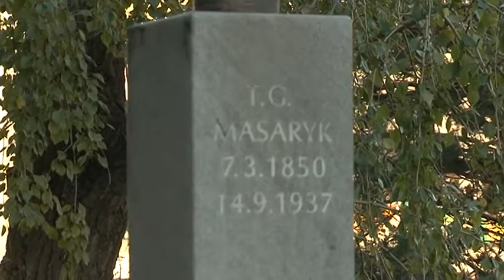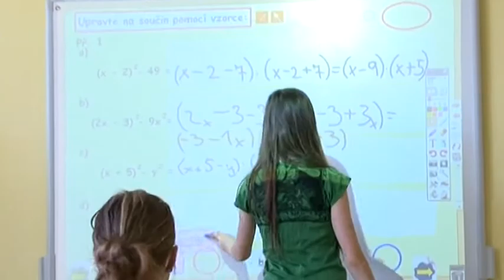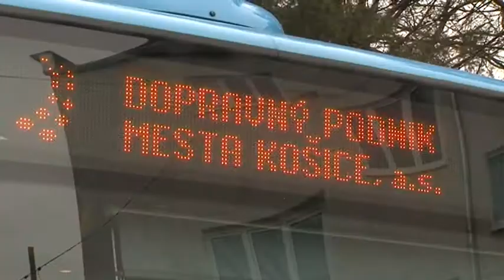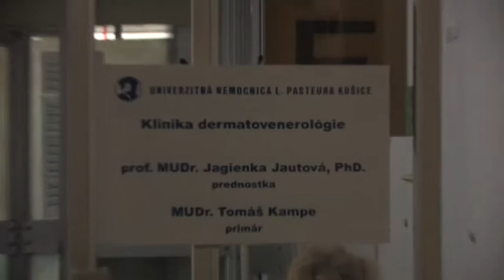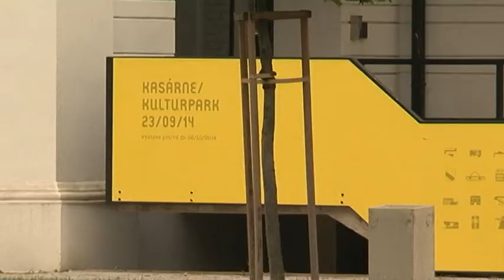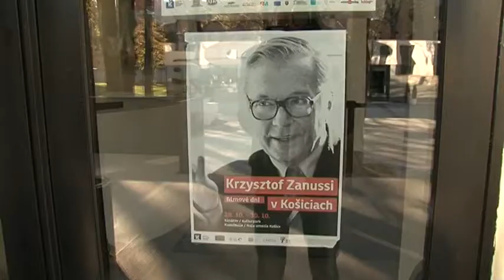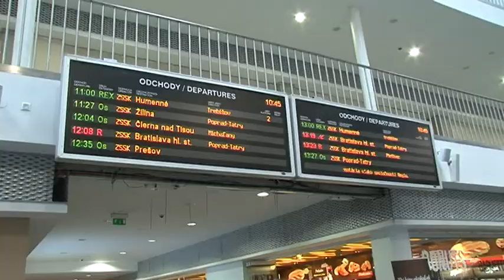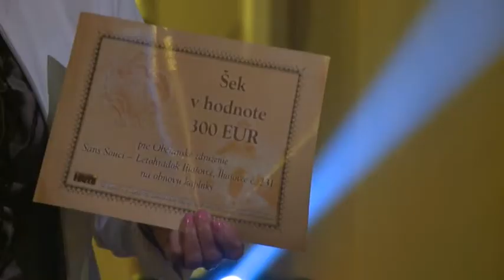Spravy 29.10.2014 TV Region